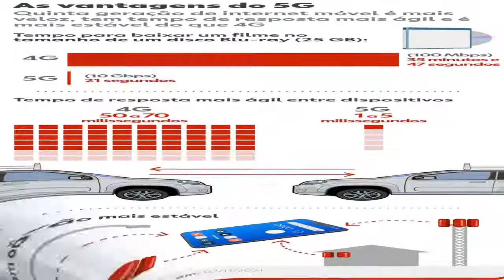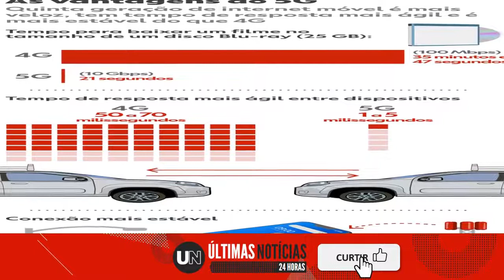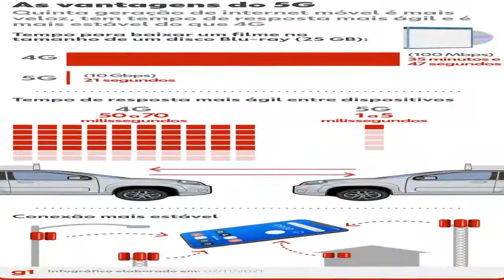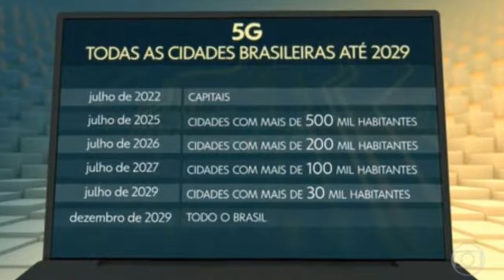Leilão do 5G atrai seis novas empresas para oferta de serviço móvel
Isto não quer dizer que empresas se tornarão novas operadoras de telefonia móvel destinadas a oferecer serviços ao consumidor final. Empresas podem 'alugar' frequência arrematada.

Acessado em: 5 de novembro de 2021 às 17:31